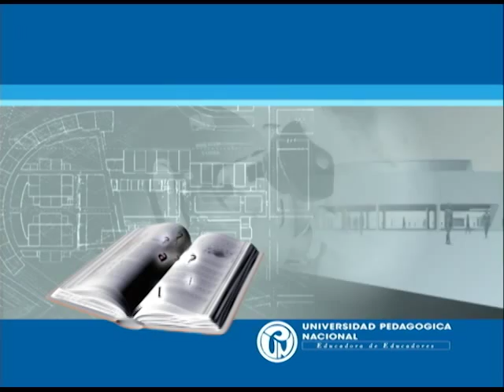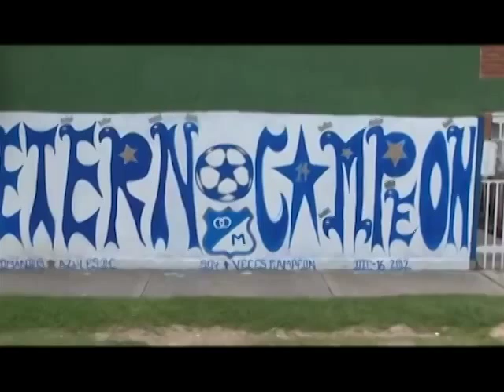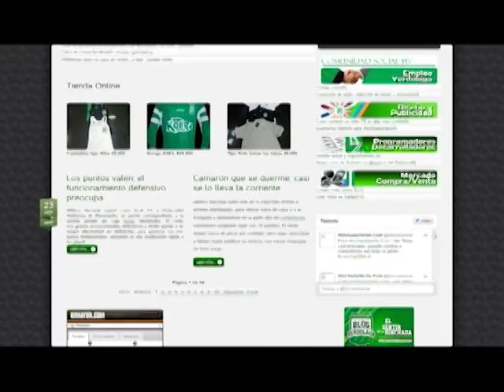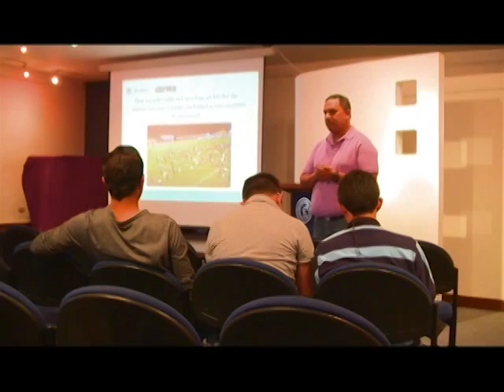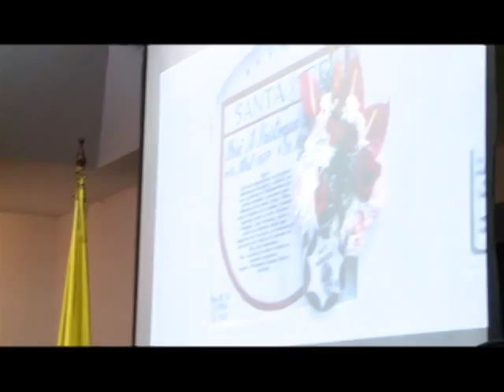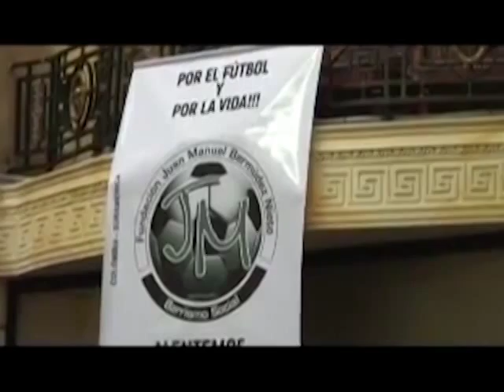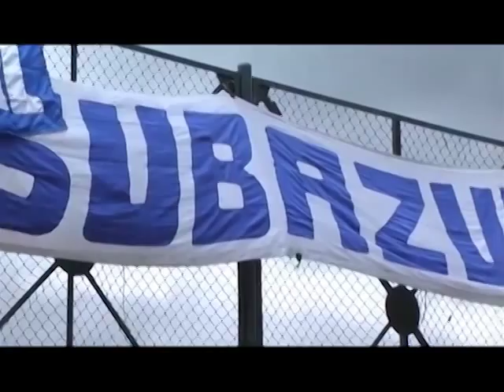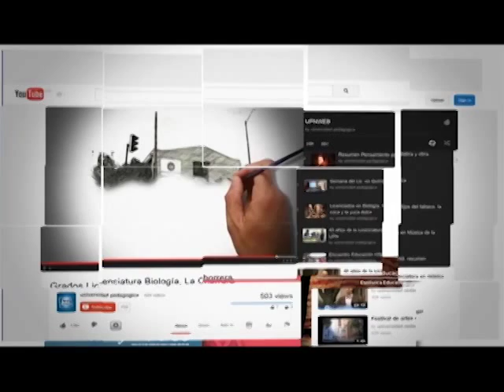Barras futboleras: Espacios de paz y convivencia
En esta ocasión, nos preguntamos por el trabajo de las instituciones nacionales frente al fenómeno de las barras futboleras y su participación como constructores de estrategias pedagógicas y de convivencia.

cap 251